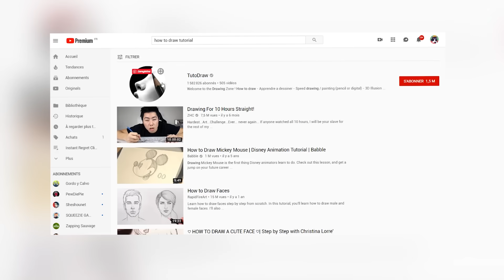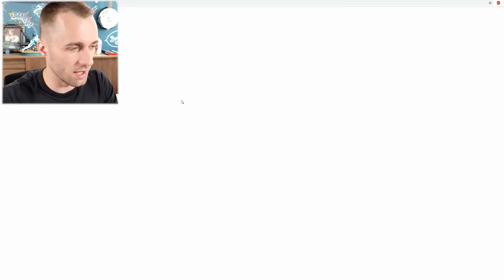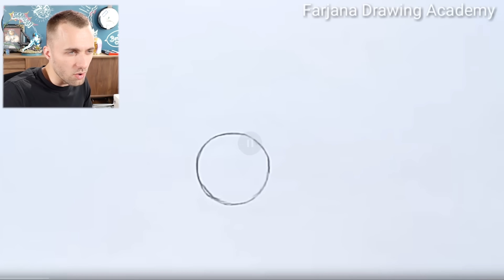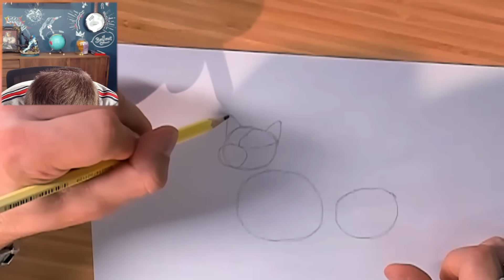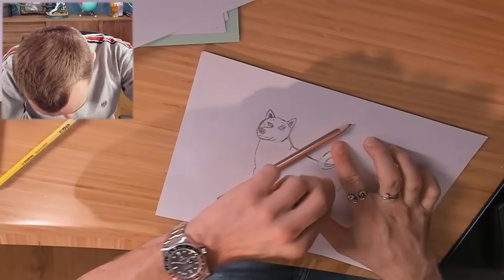J'apprends à dessiner et j'y arrive vite fait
Concentration + talent = l’œil sur la miniature mais pas le miens
🎧 Retrouve tout mon matériel (casque, écran, etc..)